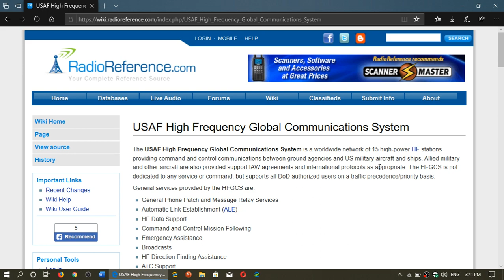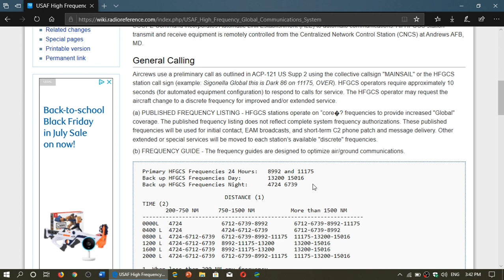Top Ten Weird Shortwave signals US Air Force Emergency Action Messages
All the details here